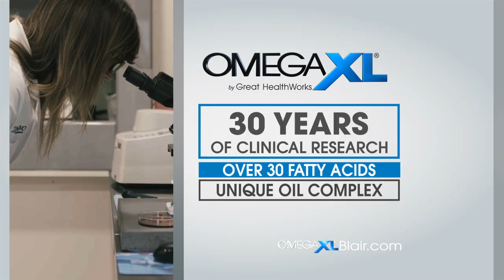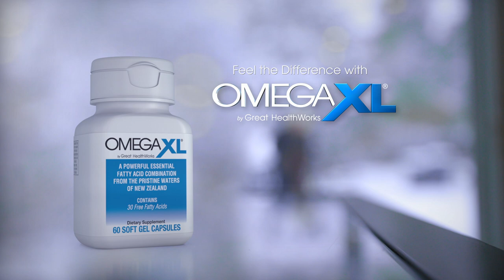IMPROVE YOUR HEALTH LIKE BLAIR UNDERWOOD WITH OMEGAXL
Actor, TV Host, and Director Blair Underwood would experience discomfort, daily aches, and pains but since slowing or stopping was not an option for him, he started taking OmegaXL® . OmegaXL®  has been shown in clinical research to support joint health and mobility.  This unique omega-3 complex contains 30 healthy fatty acids, including omega-3 DHA and EPA, and contains up to 22 times more omega-3 Free Fatty Acids than regular fish oil. Improve your health and your life, just like Blair Underwood did, with  OmegaXL®